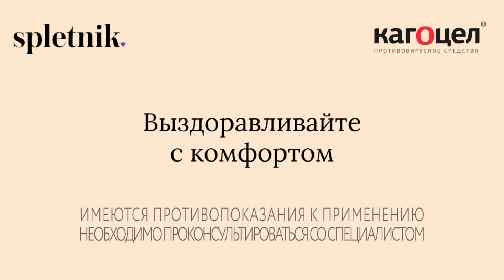Болеем красиво: 4 уютных образа для дома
Ходить во время болезни на работу — это не только риск получить осложнения, но и заразить окружающих. Если заметили первые симптомы простуды или гриппа, лучшее, что можно сделать, — это остаться дома и не дать болезни окончательно выбить себя из колеи. Вместе с Кагоцел мы выбрали четыре образа, в которых будет комфортно выздоравливать.

SPLETNIK.RU – сайт о жизни российских и зарубежных знаменитостей.
🔎Мода 🔎Красота 🔎Светская хроника 🔎Кино 🔎Музыка 🔎Тренды
Комментируем, голосуем, делимся!